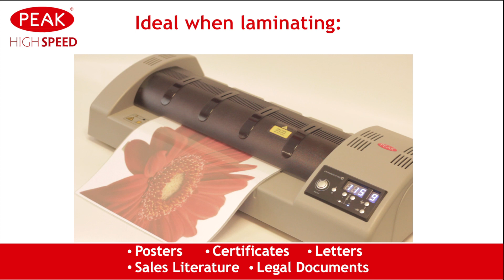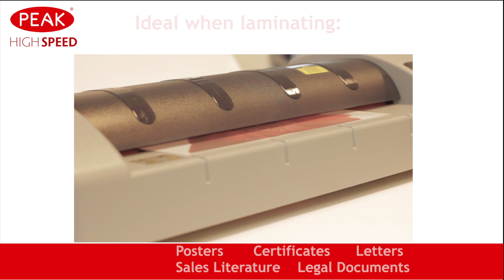Peak High Speed PHS 330 & PHS 450 Pouch Laminators Video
Peak High Speed pouch laminators feature six rollers for faster lamination.

They also benefit from our patented user-friendly control panel and a ClearView™ top panel, allowing you to view the work whilst it laminates.

They can laminate 2000mm a minute and up to A3 or A2 size prints (dependent on model).

With a 500 micron pouch capacity and environmentally friendly auto shut-off mode, they're an ideal laminating solution for in-plant print departments, commercial & instant printers, reprographics departments, copyshops, schools and colleges

Features:
• ClearView™ design with hot roller technology
• Energy saving sleep mode
• Six rollers for faster lamination
• Intuitive control panel for ease of use
• Variable temperature controls
• 9 speed operation
• Anti-jam reverse
• LED indicator shows when ready
• Memory function